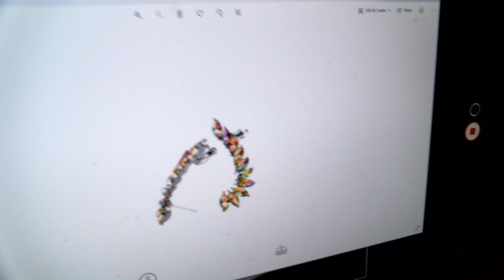RefundPaparazziStyle BuybackBullShit LiabilityClaims